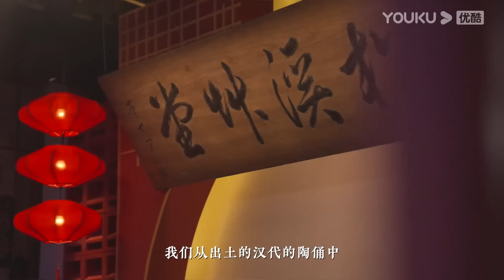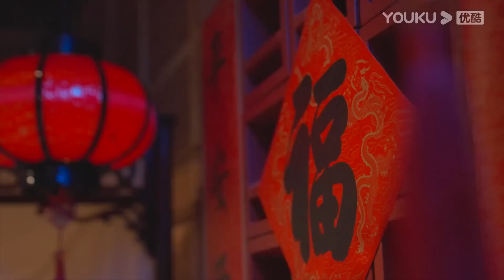【观复猫兔年说】EP4 初三，穿身儿讲究的 | 听马未都讲春节文化故事 | 优酷纪实 YOUKU DOCUMENTARY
【观复猫兔年说】《观复猫兔年说》是一档讲述春节文化的脱口秀节目，在2023年兔年春节推出，观复博物馆馆长马未都先生，将围绕文化娱乐生活中的若干领域展开讲述，以文物承载故事，以文创彰显美学，为观众带来一场充满人情、文化和趣味的春节大餐。